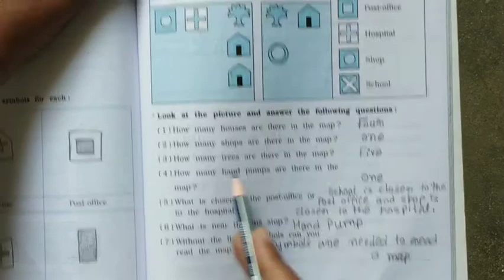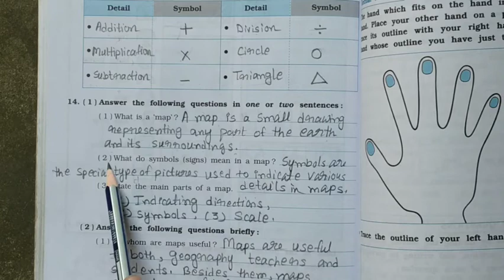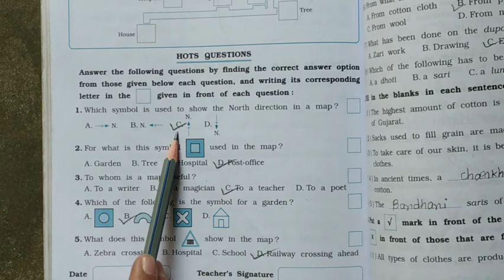STD:- 3 || Environment || By Khusbu Miss || Upasana vidhyalay || 27/02/21